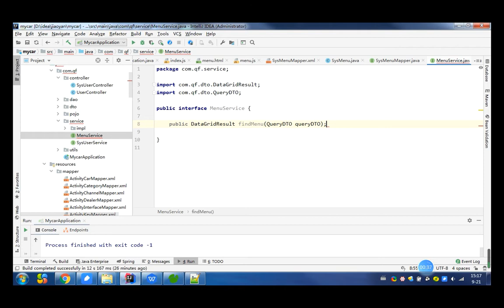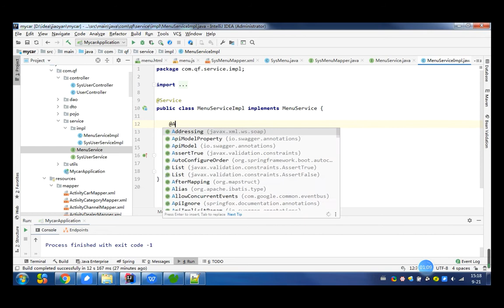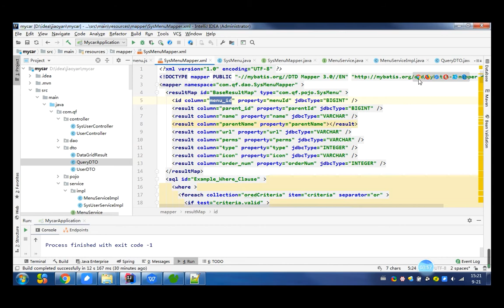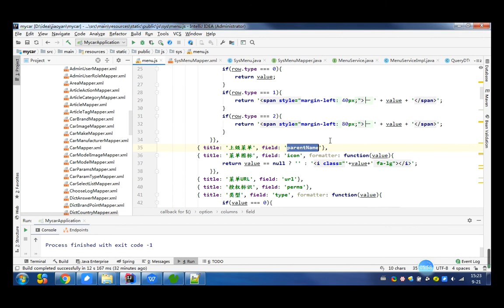千锋Java教程：11 菜单模块的分页展示服务层开发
Springboot框架项目实战-电商平台《伴我汽车》【千锋Java】
课程介绍：
“伴我汽车”电商平台系统是全新汽车电商平台，用于整车在网络上的活动推广、信息搜集、资讯、购车推荐等相关业务的开展。涵盖了所有移动端（H5）用户。主要功能有：首页推荐展示、线上活动、内容资讯、选车工具、商品介绍、用户中心等相关的业务。在后台对应一套相关的运营管理系统，主要功能包括：登录、用户管理、资讯管理、线上活动管理、商品管理、选车工具等相关功能。
本项目主要使用了。